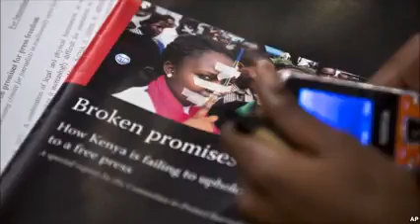CPJ Report: Kenya Press Freedom Shrinking Fast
The U.S.-based Committee to Protect Journalists has released a report on what it calls the "deteriorating climate for press freedom" in Kenya.

The report, released Wednesday, paints a bleak picture of Kenya’s media, long considered the most robust in East Africa. It documents cases of journalists being beaten, arrested and intimidated for their work, especially outside the capital, Nairobi.

CPJ’s Tom Rhodes says that since Kenyan President Uhuru Kenyatta came to power two years ago, journalism has become a more dangerous profession.

“I’ve counted since the beginning of this year, and documented 19 cases from January to May 2015 of attacks, threats, imprisonments and harassments of the Kenyan press, which basically works out to be one case per week," he said. "And in all four years that I’ve been here in Kenya, I’ve never seen such high levels before.”

What makes this trend more worrisome, he says, is that this intimidation takes place with almost complete impunity.

“What has happened in all of these cases? To date, nothing," he added. "This is, I think, one of the reasons why we’re seeing this increase in cases. It’s simply because it can happen. It’s allowed to happen.”

Rhodes says most of the cases documented this year have involved Kenyan officials or police and tend to revolve around topics such as land disputes, corruption, security and the International Criminal Court. The result, he says, is that certain topics have become “no-go” areas for the Kenyan press.

While government officials say journalists arn’t in any danger, Kenya's parliament recently passed a series of laws impacting press freedom, many of which have been challenged and are tied up in court. These include a law limiting the media’s right to report on security issues and another that forbids journalists from handling classified information.

The report also indicates official harassment isn't restricted to conventional media. CPJ researchers also report a government crackdown on social media and the arrests of numerous bloggers for writing about apparently sensitive subjects or for posting similar items on Facebook.